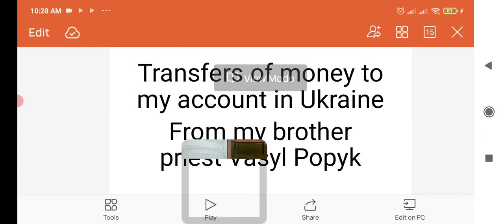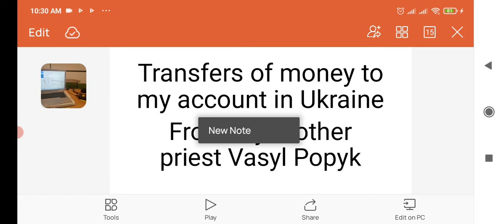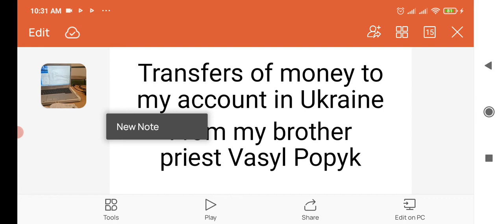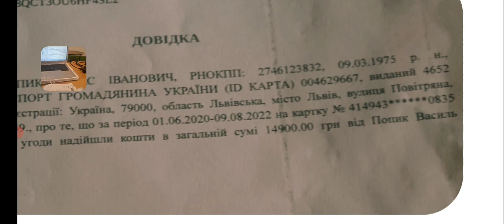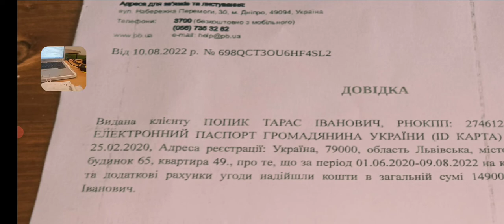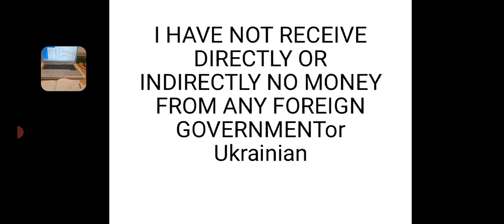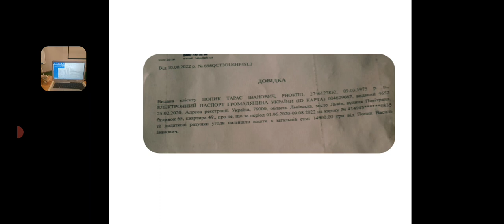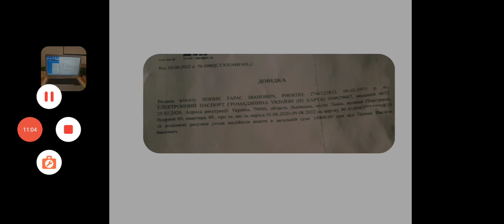Human rights in Ukraine are under threat ,my brother Vasyl Popyk gave me no more than 700$/2.5years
God bless USA